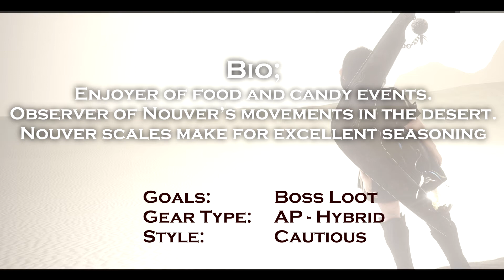BDO: [Shai-Sheet]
RP: Short clip about character.